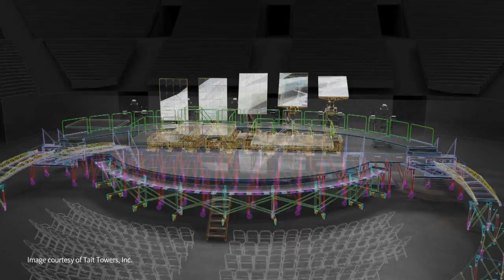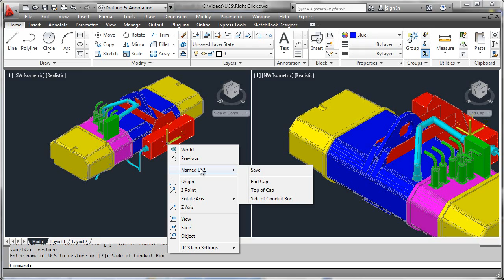Right-click Controls -- Named UCS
Robert Green describes how to create and restore a named UCS in AutoCAD 2012.